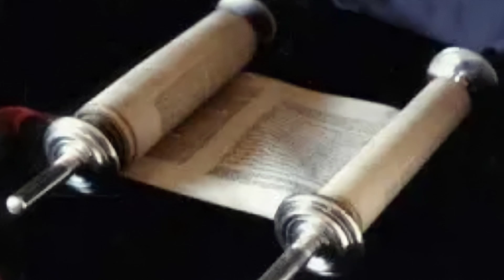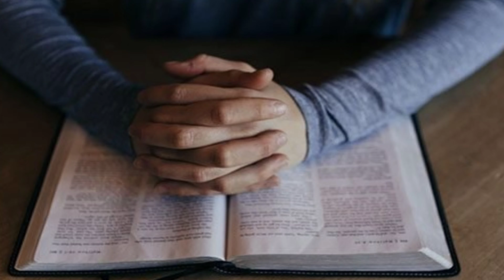Why don't they eat pork, but Christians do? Jewish culture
Everyone knows that Muslims and Jews are religiously forbidden to eat pork. The explanations for this prohibition are virtually the same for both peoples.
There are several versions, and beliefs, of why Jews do not eat pork.
One of the legends of our ancestors, who lived on earth thousands of years ago, says that once the priests of Egypt in their carnal pleasures did not notice how they contracted leprosy. To stop the spread of the disease, Pharaoh decided to build a leprosarium on the outskirts of the country, where he forcibly evicted all the sick. Their chief physician was the priest Moses, who immediately established order in the leprosarium, writing a set of laws and rules that the sick had to observe to stop the infection.
One of the main rules was the prohibition of pork because it caused a natural tendency to skin diseases. Later, the rest of the Jews began to observe this prohibition as a tribute to Moses.
According to another version, the Highest Himself forbade the Jews to consume this product. Everything said in the Torah should not be discussed, and the commandments marked "hok" should not be interpreted in scientific terms. If the Highest commanded not to touch pork, then it must be so. A set of strict dietary restrictions called kashrut or kosher, based on the laws of the Torah (the first five books of the Bible) and the Talmud, permits one to eat meat only from those animals that are part-human and ruminant, from sheep to giraffes. Pork in this case is considered non-kosher meat. The ancient Jewish sages taught their people to view eating not only as replenishing physical energy but also as a spiritual process of transforming the gifts of nature into a piece of humanity. The Torah also teaches us to wash our hands before eating. Perhaps this is why the Jews are one of the few nations spared from mass epidemics since in ancient times other nations ignored this rule. Judaism also prescribes that food and the utensils in which it is prepared must be perfectly clean.